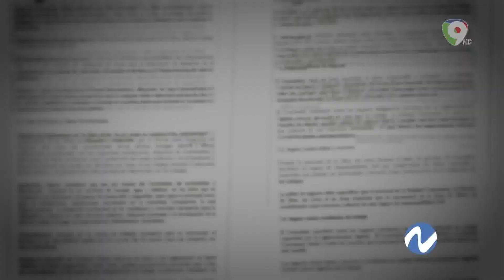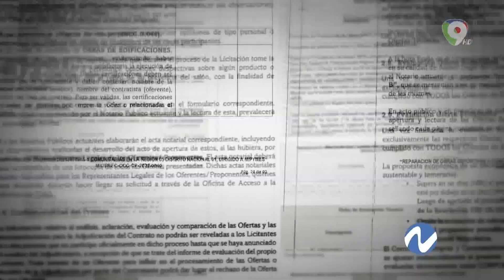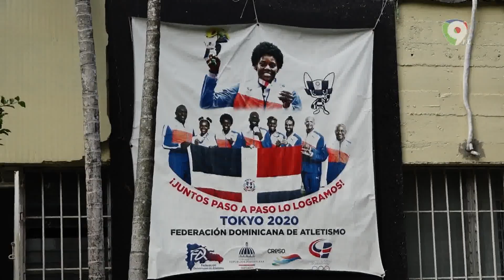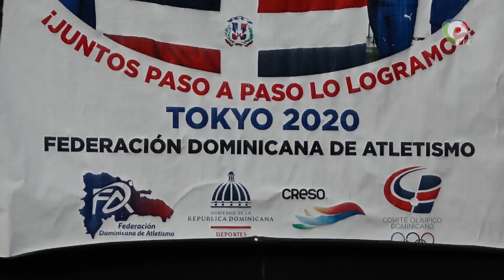Continuación deterioro de pista de atletismo | Nuria Piera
Anteriormente, ya se había presentado como se encontraba la pista de atletismo del Estadio Olímpico Félix Sánchez y también la pista de entrenamiento. Pero no solo era la pista que está deteriorada, sino también las instalaciones físicas, los baños, dormitorio y el gimnasio. Conoce lo que dijeron las autoridades posterior al trabajo presentado.